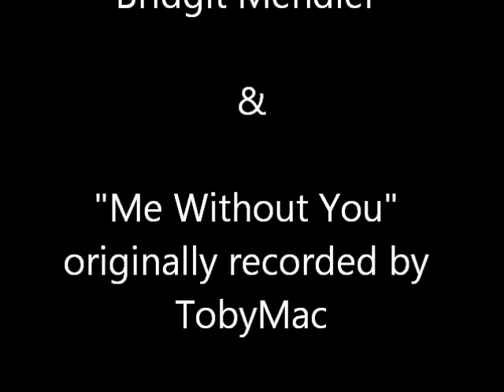Easy Recipes: Toad in the Hole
How to make a toad in a hole! (toast with an egg in the middle)
if you want to add anything else you can add cheese or chopped peppers :)